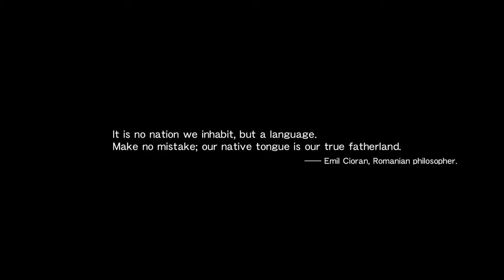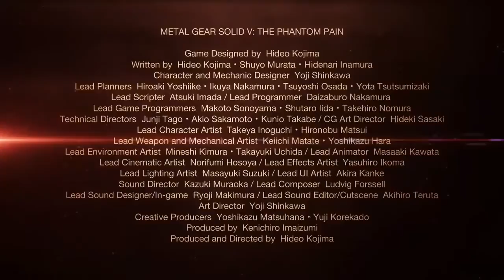METAL GEAR SOLID V THE PHANTOM PAIN Trailer E3 2015